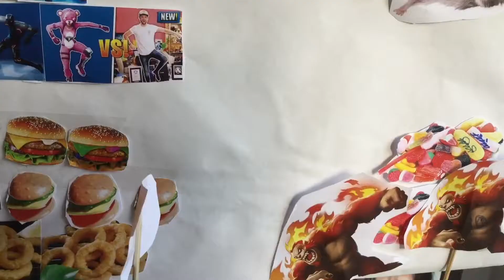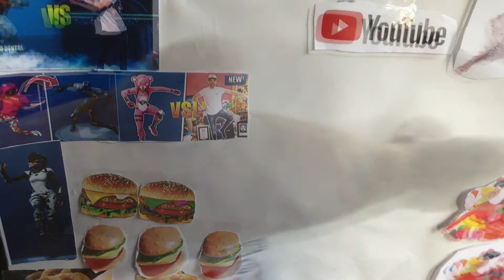Hamstrarnas krig 4